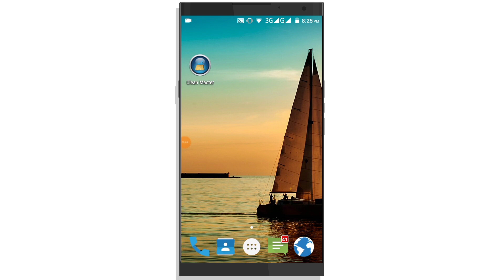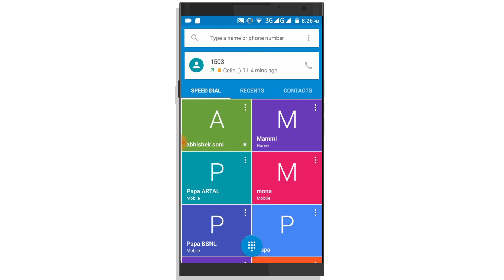bsnl balance loan number | how to take bsnl loan | bsnl balance loan kaise le | ussd code